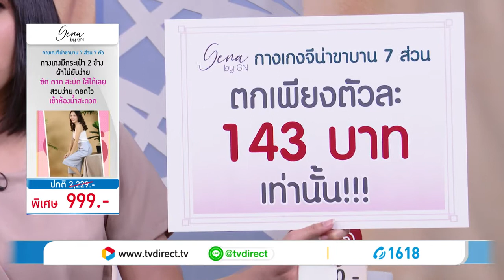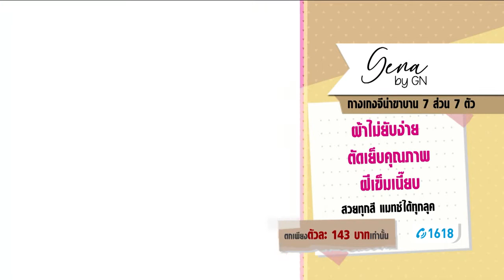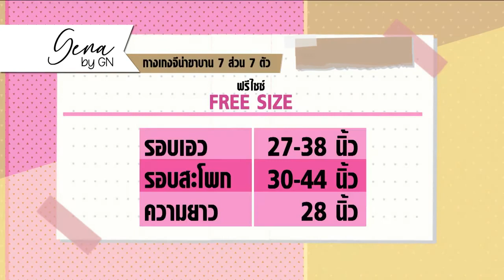GENA BY GN PANTS กางเกง 7 ส่วนสวมสบาย ใส่ง่าย ใส่ได้ทุกวัน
GENA BY GN PANTS กางเกง 7 ส่วนสวมสบาย  กางเกงที่เน้นเรื่องของความใส่สบาย งานตัดเย็บได้คุณภาพ ใส่ได้ทุกโอกาส ใส่ได้ทุกวัย ไม่รู้สึกอึดอัดเวลาใส่ สามารถ Mix & Match ได้กับทุกเสื้อผ้า